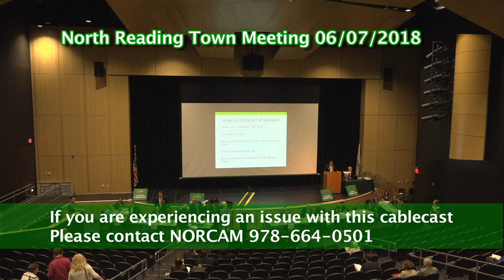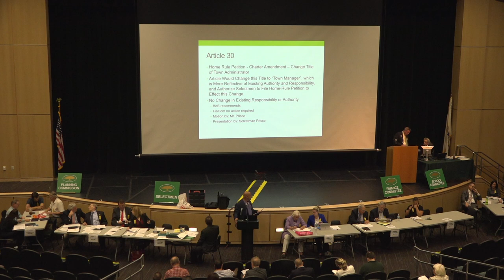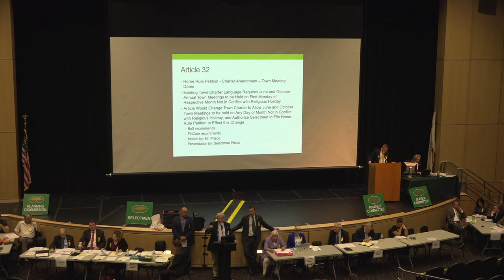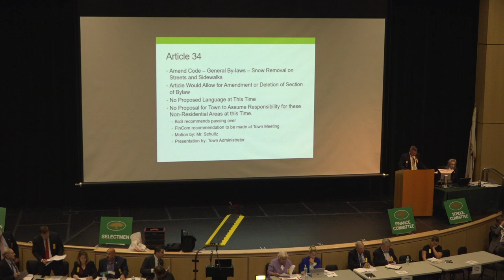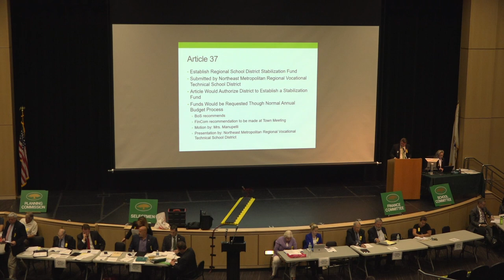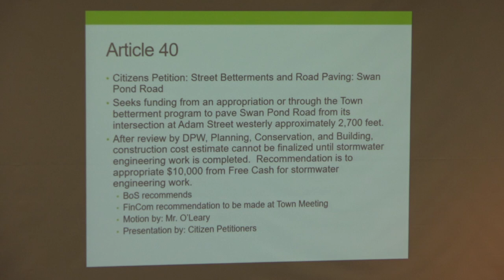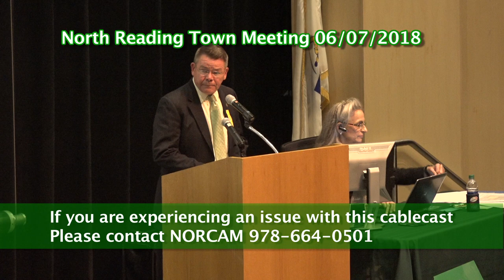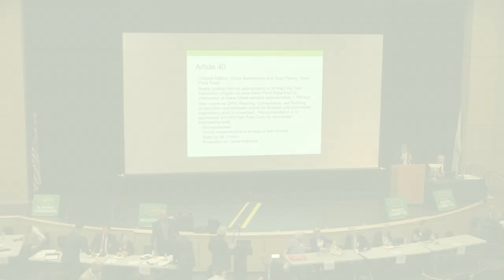2018 North Reading June Annual Town Meeting - Night 2 (6/7/18)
The second night of the North Reading June Town Meeting was held at the New North Reading High School auditorium at 7pm on June 7th, 2018.

For more info on town meeting please take a look at the Town Clerk's